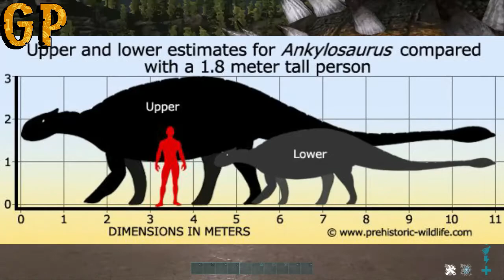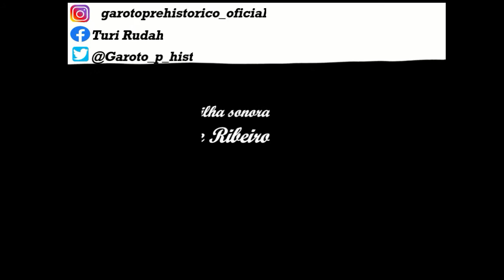GP39: Diferenças e semelhanças: Ark Survival Envolved!!!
Nesse episódio do Garoto pré histórico, daremos uma olhada em algumas criaturas pré históricas que existem no jogo Ark Survival Envolved e compará-las com o que se sabe até então sobre elas na vida real. Bora?